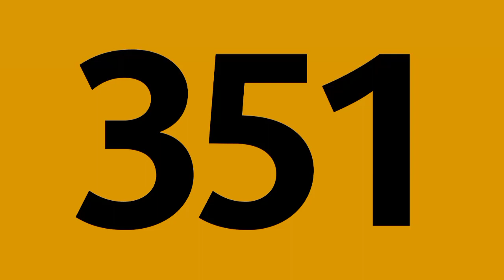Bus 351 Annonce du destination : "Aéroport Charles de Gaulle✈️"🇬🇧🇪🇸